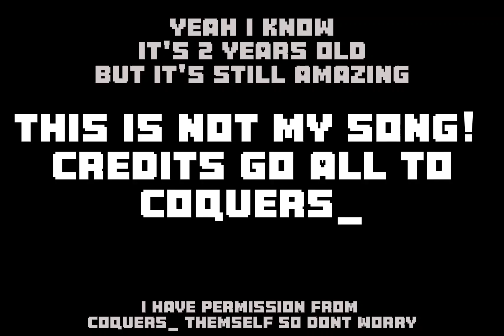Green-Hills Fan Made Sonic.exe 2.0 (INSTRUMENTAL)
This song is not made by me nor did I contribute to this, This song was made entirely by Coquers_. They have allowed me to use this song the ways I like, please do not post/use this without their consent.

You need to go check this person out, wonderful music.